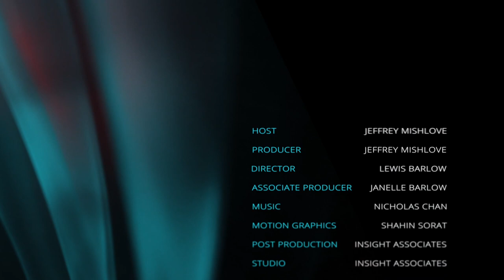An Open-Ended Conversation with Bernardo Kastrup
Bernardo Kastrup, PhD, is a computer scientist, who has recently completed a second doctoral degree in philosophy. He is author of Rationalist Spirituality, Why Materialism is Baloney, Dreamed Up Reality, Meaning in Absurdity, Brief Peeks Beyond, More Than Allegory, The Idea of the World, and Decoding Schopenhauer's Metaphysics. He has published several papers on Scientific American's website arguing for metaphysical idealism. His website is

Bernardo is launching a new organization, EssentiaFoundation, and has produced some wonderful short videos that can be viewed

This conversation covers many topics: varieties of philosophical idealism, the meanings embodied in Bernardo's coat of arms, the strengths and weaknesses of anti-establishment feeling, the pressing need for safe nuclear power, projections of the shadow, is the universe friendly?, and discovering evil within ourselves.

You can help support our ongoing video productions while enjoying a good book. To order Decoding Schopenhauer's Metaphysics by Bernardo Kastrup,

LINKS TO OTHER BOOKS SHOWN IN THIS INTERVIEW:

Bernardo Kastrup, The Idea of the World: A Multi-Disciplinary Argument for the Mental Nature of Reality

Bernardo Kastrup, Dreamed Up Reality: Diving Into the Mind to Uncover the Astonishing Hidden Tale of Nature

Bernardo Kastrup, Why Materialism is Baloney

Bernardo Kastrup, Brief Peeks Beyond: Critical Essays on Metaphysics, Neuroscience, Free Will, Skepticism, and Culture

Bernardo Kastrup, Meaning in Absurdity: What Bizarre Phenomena Can Tell Us About the Nature of Reality

Bernardo Kastrup, Rationalist Spirituality

Bernardo Kastrup, More Than Allegory: On Religious Myth, Truth, and Belief

George Berkeley, Principles of Human Knowledge

Georg Hegel, The Phenomenology of Spirit

Baruch Spinoza, The Road to Inner Freedom

Milan Kundera, The Unbearable Lightness of Being

Dean Brown, Cosmic Law –